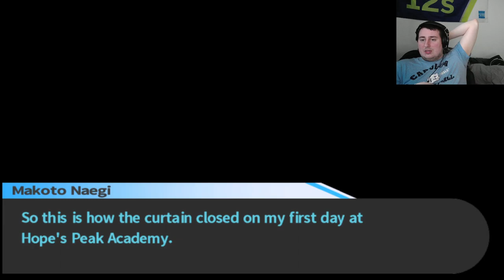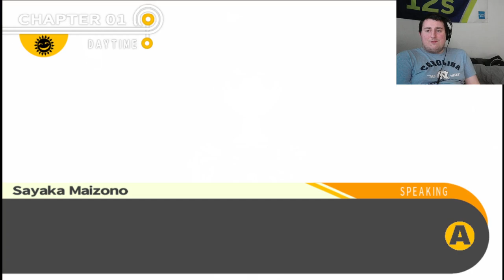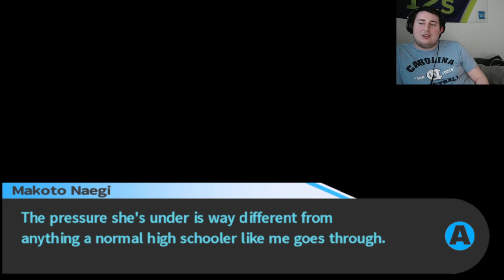GETTING THINGS FOR...SELF DEFENCE... Danganronpa Tripple Happy Havoc Ep 4.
In this episode of Danganronpa we took most of our time with Sayaka. She wanted a tool for self defence. We begrudginly adhered to her request but realized the sword was made with spray paint.